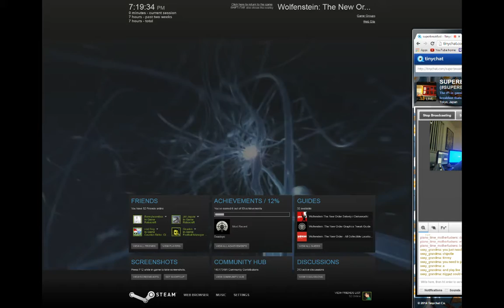Wolfenstein The New Order *BREAKING INTO THE COMPOUND + Friends Piano* Fail